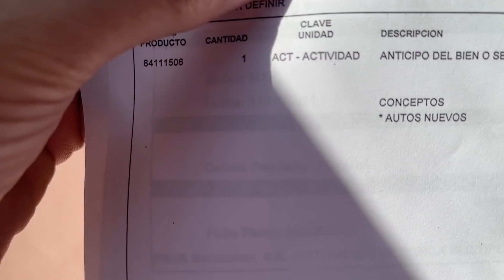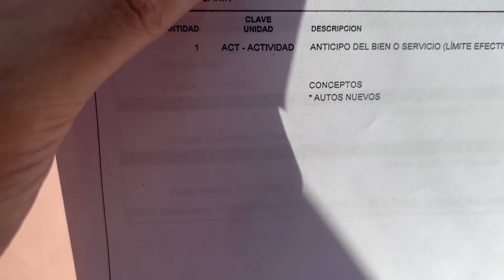ESTOY CONSTRUYENDO MI NUEVA CASA! || Y COMPRANDO UN CARRO DEL AÑO!